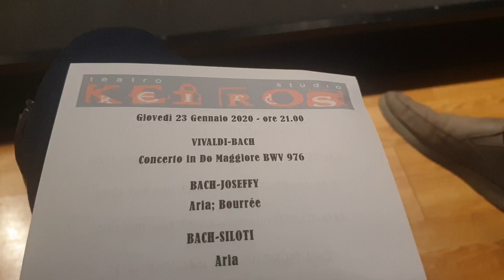Bach-Siloti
F.Buccarella pianist